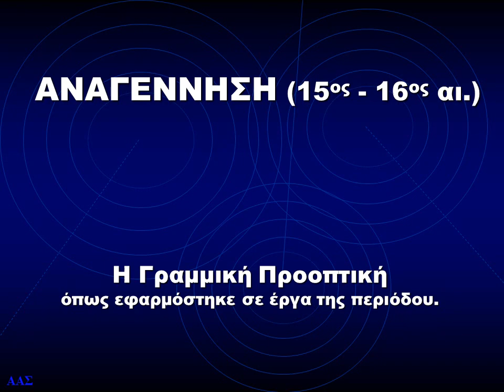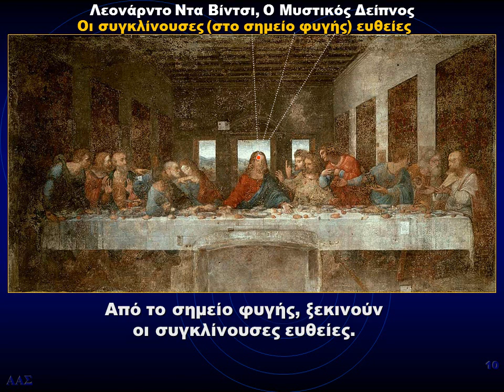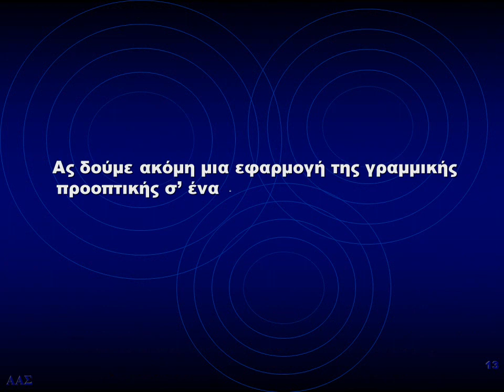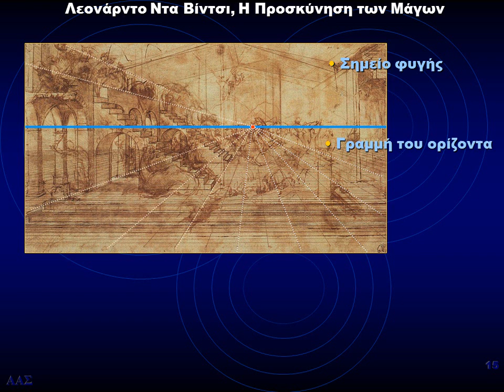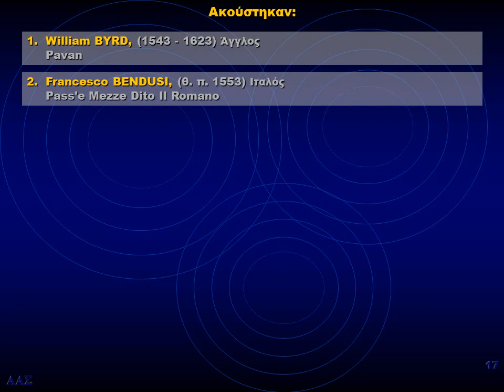Renaissance Linear Perspective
Η γραμμική προοπτική όπως εφαρμόστηκε σε έργα της Αναγέννησης και συγκεκριμένα στα έργα του Λεονάρντο ντα Βίντσι "Μυστικός Δείπνος", "Ευαγγελισμός" και "Προσκύνηση των Μάγων".
The linear perspective as applied to works of the Renaissance, namely the works of Leonardo da Vinci's "Last Supper", "Annunciation" and "Adoration of the Magi."